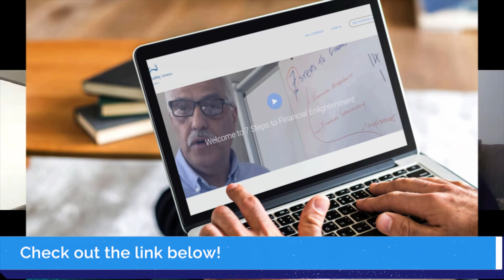Steps to Financial Enlightenment: Satish Mehta in Leading Conversations | DiscoverChange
Discover Satish's entrepreneurial journey in this Leading Conversations. Get these tips, strategies and motivation to start and grow your business and pursue your big goals and dreams!